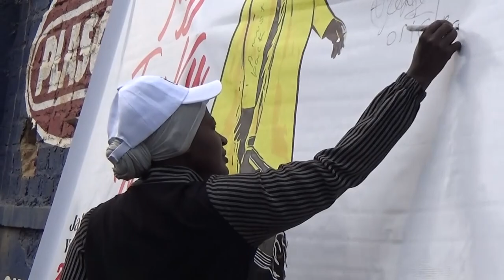TUKOLERE WAMU OKULWANYISA ABATUBBA